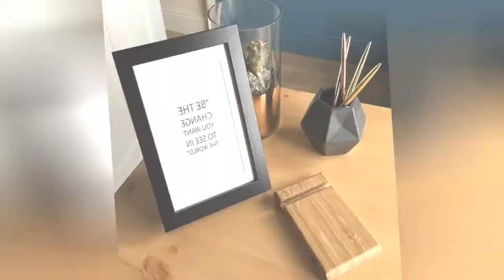75 Small Yellow Floor Home Office Design Ideas You'll Love 🔴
0:00:00 - Intro
0:00:12 - Small Yellow Floor Home Office Design Ideas You'll Love: Inspirations 1 to 25
0:01:30 - Small Yellow Floor Home Office Design Ideas You'll Love: Inspirations 26 to 50
0:02:59 - Small Yellow Floor Home Office Design Ideas You'll Love: Inspirations 51 to 75